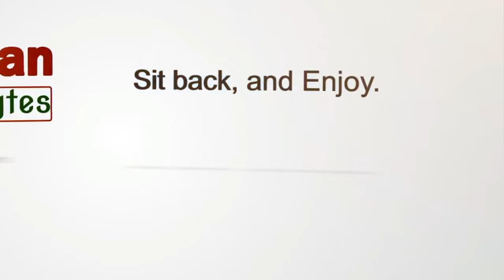Sossion accidentally Says "UHURU TOSHA" During NASA Rally in Bomet | KenyanBytes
Sossion accidentally Says "UHURU TOSHA" During NASA Rally in Bomet Follow KenyanBytes.com o